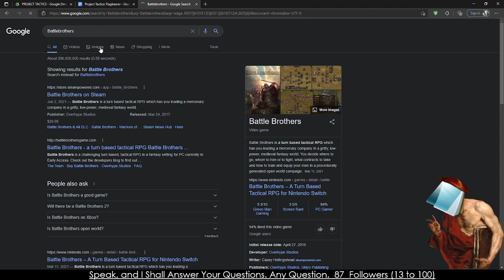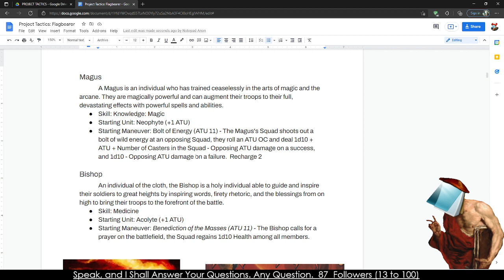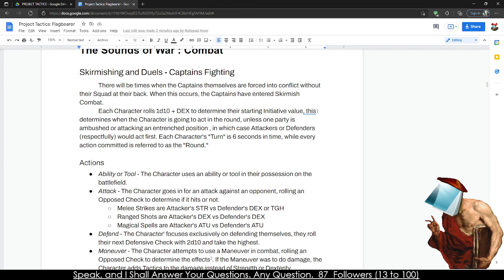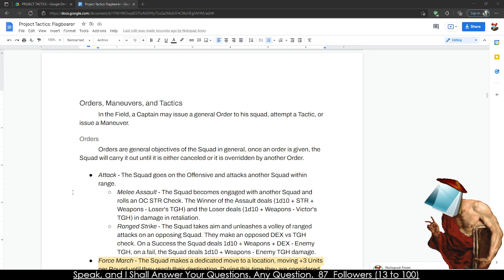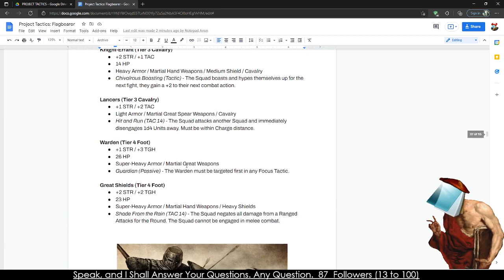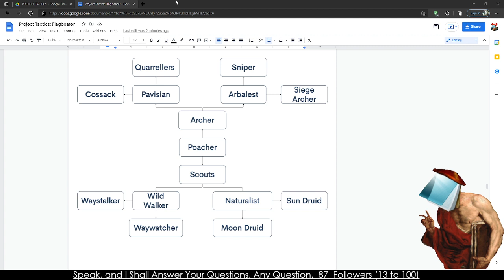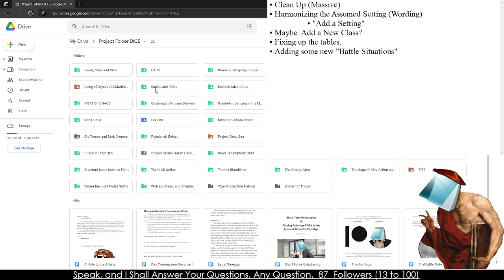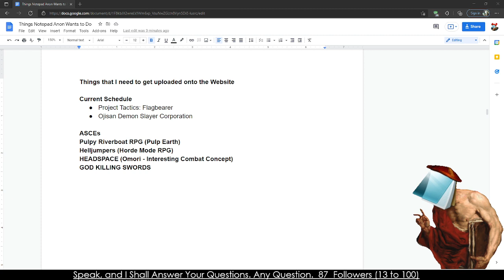My Captain, My Captain - The Redux Stream for Project Tactics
Intro Ends at 3:25

The game we're working on is Project Tactics: Flagbearer, a warband sized RPG about playing heroic captains leading a band of soldiers to war, glory, and victory. This is a redux of the original, with minor tweaks and edits. The core game remains the same, but with some clarifications and additions when needed.

Breaking from our regular scheduled programming comes a Design Theory stream where we try to get a concept of an idea through from idea to actual game. Rules are sparse and ideas are a plenty.